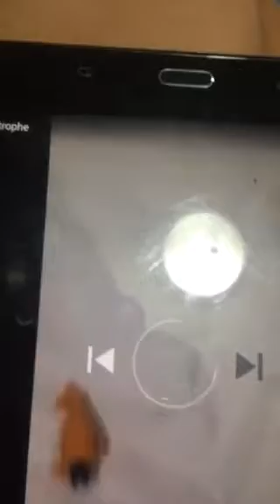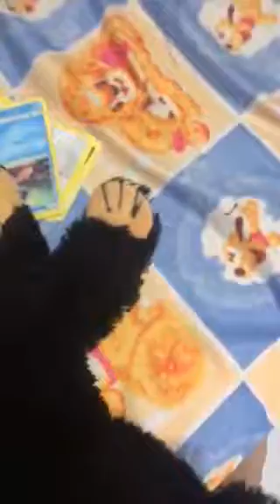The P.S Race Place 11: Loop-way Racetrack